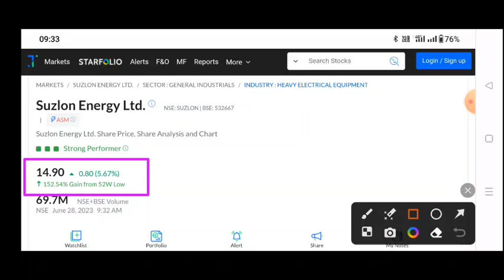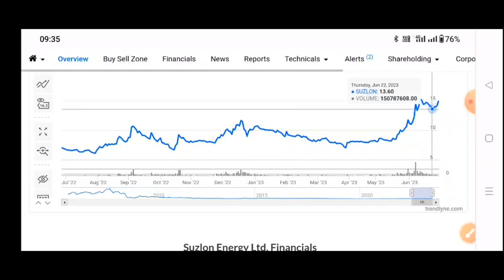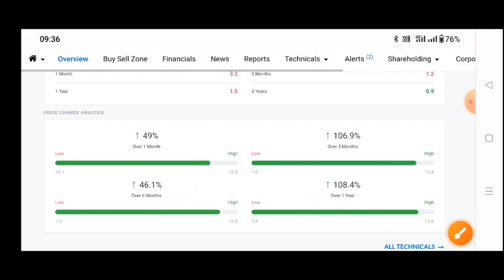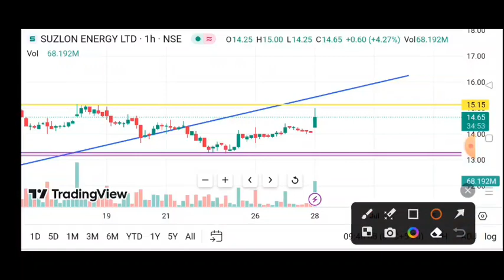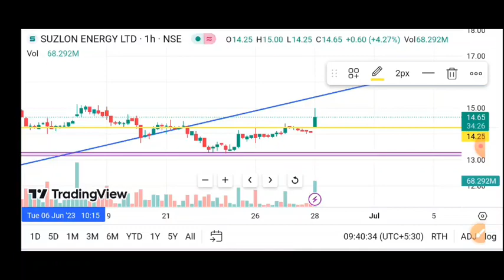Suzlon Energy June 🔥 Suzlon energy share latest news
Suzlon Energy 28 June 🔥 Suzlon

TOPIC COVER
BANK NIFTY
NIFTY